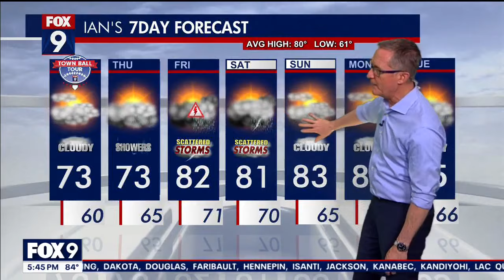Tornado on the ground in St. Louis County, Minnesota farm field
A confirmed tornado has been spotted on the ground in St. Louis County, Minnesota, as dozens of counties across the state remain under a tornado watch.